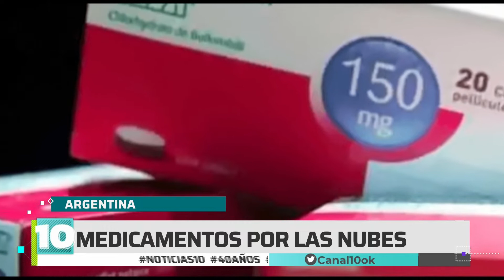Noticias10 | El precio de la salud y los remedios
La inflación también afecta directamente a la salud. Te contamos por qué en este informe